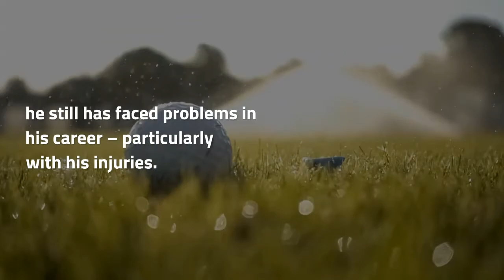ALIF Back Surgery: Tiger Woods’ Back Pain – Dr. Scott Kutz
Everyone knows about Tiger Woods as one of the most popular golfers worldwide. Though he has won a fair amount of championships over the years, he still has faced problems in his career – particularly with his injuries. Tiger has experienced debilitating back pain several times and has subsequently gone through surgery for it.